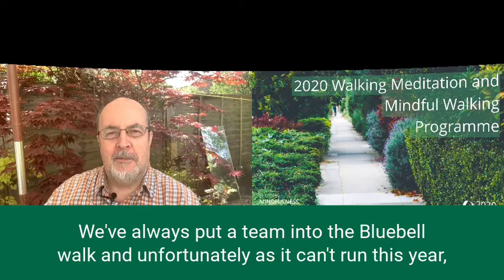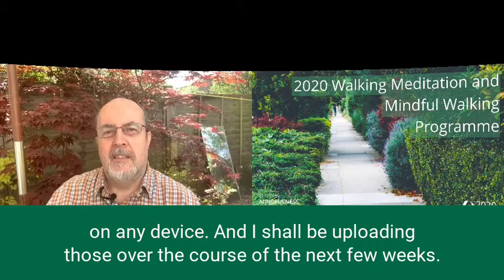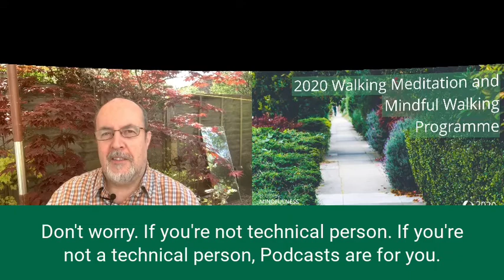Introduction to the 2020 Walking Meditation and Mindful Walking Programme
I'm proud to have been given the opportunity to work with St Christopher's Hospice on their step-up virtual challenge.

Unfortunately, because of the crisis, this year's bluebell walk, which is one of St Christopher's biggest fundraisers has had to be canceled at a time when their services are needed more than ever.

I was delighted when St Christophers offered me the opportunity to contribute to their replacement fundraiser instead of this year's bluebell walk, which is known as Step Up for St Christophers.

Step up for St Christophers is a virtual challenge to supporters to do 5,000 steps a day. For some this has been part of their daily exercise while others are doing it by being creative. One young man is getting his family playing football in the garden.

For many of us right now, taking a walk has gained a new significance.

Being locked down has created a new recognition of the value of simply leaving our houses and walking down the streets that we may have walked down many times in the past without a thought, or of the exercise, we get around the house, in the garden, or taking the dog for a walk.

The crisis has created adversity for almost everyone. This can lead to stress, worry, and anxiety.

There are two practices that I have been using, and teaching, for a number of years. These practices can bring great benefits at zero cost. They are: walking meditation and mindful walking.

By practicing these ancient techniques, we can enhance the experience of walking and help to calm our busy minds, develop relaxation, and improve our focus.

I shall teach these practices in a series of podcasts and online meditation classes over the course of the next few weeks that you can listen to easily on your devices and which will help you to make the most of your precious time out of your home, or in your garden, or just going about your daily activities.

I will make these podcasts available on my podcast channel 'The Meditation Course' and I will also post them on the step up for St Christopher's Facebook page.

The first podcast will explain mindfulness and mindful walking and the second podcast will explain meditation and walking meditation.

There will then be a series of podcasts made available over the next few weeks.

I'm looking forward to making this new mindful walking journey with you all.

You can access a page on my site dedicated to this with links to the online classes and podcasts